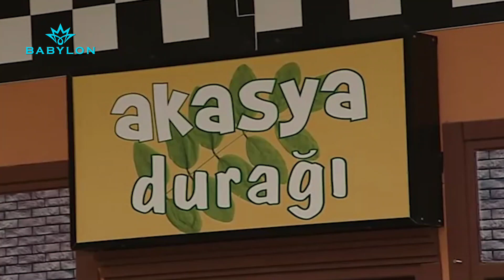دلال ما تبطل غيرة! لحكتهم بالسيارة وانكشف كلشي 😢